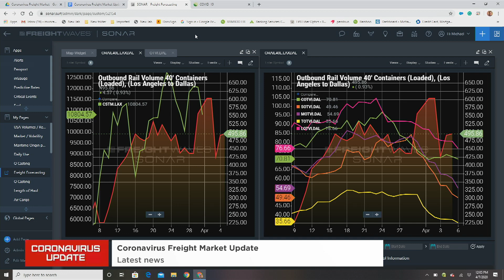Market Visibility for the Always Responders - Coronavirus Freight Market Update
On today's Coronavirus Freight Market Update, Michael Vincent and Kevin Hill will be talking about the economic impact that covid-19 is having on freight and the transportation industry. They’ll cover the latest news and freight flows backed by data driven insights powered by SONAR.
On this episode they’ll be joined by Knight-Swift President and CEO David Jackson - TruckStop.com’s COO Trent Broberg - and market experts Andrew Cox, Zach Strickland, and Anthony Smith.
This is a live interactive event, viewers are encouraged to comment  during broadcasts Tuesdays and Thursdays at 12PM ET on FreightWaves Linkedin and Facebook channels.